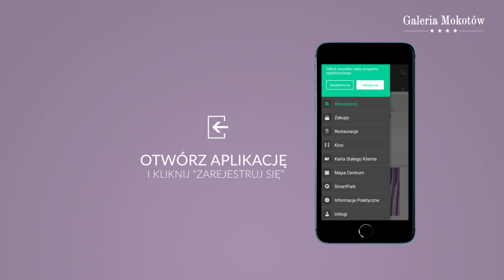Galeria Mokotów - Karta Stałego Klienta w aplikacji